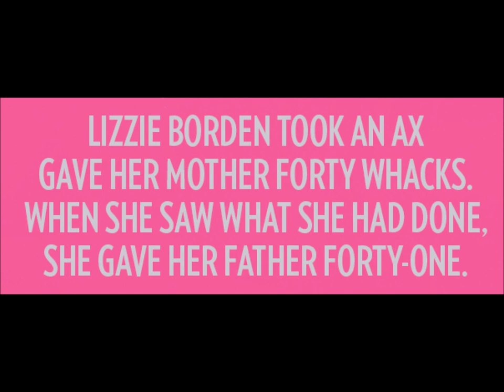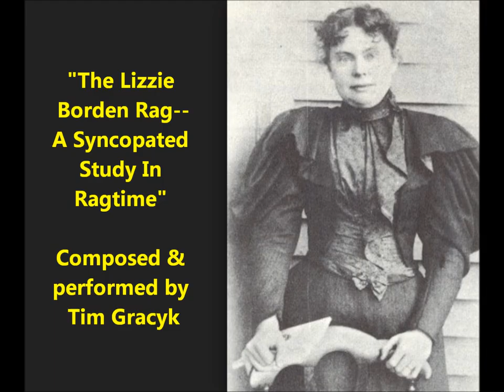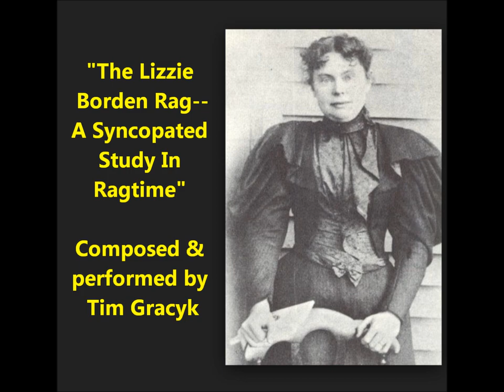"Lizzie Borden Rag--Syncopated Study In Ragtime" Tim Gracyk (Fall Rivers ragtime cakewalk stomp)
"The Lizzie Borden Rag--A Syncopated Study In Ragtime" (a jug band stomp with Lizzie on ax)

Composed & performed by Tim Gracyk.

Why ragtime?  I wanted to write an opera on the subject, but another composer beat me to it.  Anyway, the crime happened around the time ragtime was being developed at the World's Fair in 1891 and in various mid-West towns.

Here is the once-famous skipping-rope rhyme:

Lizzie Borden took an ax
And gave her mother forty whacks.
When she saw what she had done,
She gave her father forty-one.

We must allow for poetic license. The facts are that Lizzie's stepmother suffered 18 or 19 blows whereas her father suffered 11 whacks.

The murders occurred in Fall River, Massachusetts, on Thursday, August 4, 1892. The stepmother Abby was killed between 9:00 am and 10:30 am (she was upstairs at the time, changing bed sheets). The father, Andrew, was killed an hour or two later as he was napping downstairs (street level) on a couch.

Andrew Borden's daughter, Lizzie, was accused of the murders.  Her full name was Lizzie Andrew Borden--yes, her middle name is a masculine one.  Lizzie was the only person charged for the crimes, but she was acquitted by jury members.  Lizzie lived from July 19, 1860, to June 1, 1927.

Did Lizzie do it? I think the evidence establishes her guilt, but jurors would not consider anyone of her class or gender to be capable of such unladylike conduct, so she was acquitted.

In the comic play THE MAN WHO CAME TO DINNER, Sherry and Banjo trick Lorraine into a mummy case and shut her inside. Sherry then sees a photo of Harriet Stanley when she was young. Sherry recognizes her as a famous murderer (Lizzie Borden) and uses this to blackmail Mr. Stanley into helping him them get the mummy case onto Banjo's plane.

Here is the rhyme in the play:

Harriet Sedley took an ax
And when the job was nicely done,

Audience members knew this was based on the Lizzie Borden jumping-rope rhyme.

I think Lizzie was guilty despite the verdict declaring innocence. She hated her step-mother. What was the motive for Lizzie to kill her father? It is not easy to say why she picked that day, but Andrew Borden had put in his will that his second wife (Abby, also killed by Lizzie) would inherit his estate. For legal reasons involving that will, Lizzie had to kill the step-mother first? If the father had died first, then everything in the will would legally belong to the step-mother's family.

When Andrew arrived home and slept on the couch, Lizzie may have worn Andrew's huge coat. This would cover her from shoulders to floor, catching the blood. Lizzie next could have folded and put the coat under his hacked head, making it look like Andrew had placed his coat under his head for a pillow. Or Lizzie may have stripped down to underwear that she quickly burned to destroy evidence (blood stains).

Abby, the sole beneficiary of the will as it stood, actually died before Andrew, so the daughters inherited the estate.